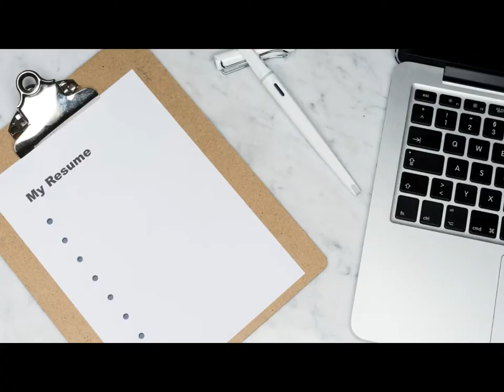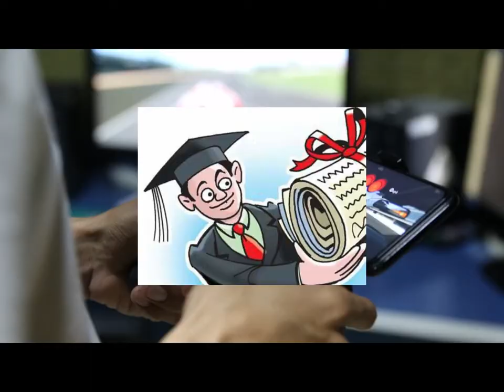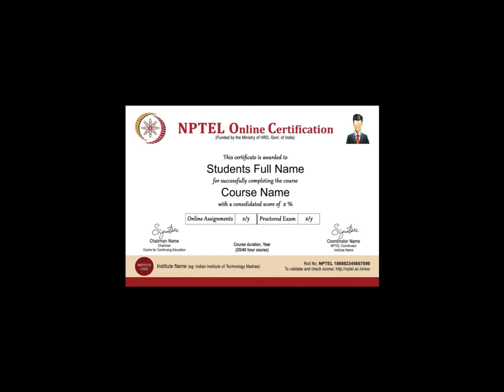Write an Incredible Resume| 4 Tips For 100% Selection of Resume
resume tips
resume writing
cv tips for fresh graduates
cv Kaise banaye
common interview questions and answers

 4 Tips for a Powerful Resume
1. Project
2. Patent/Publications
3. Internship/Training
4. Certifications